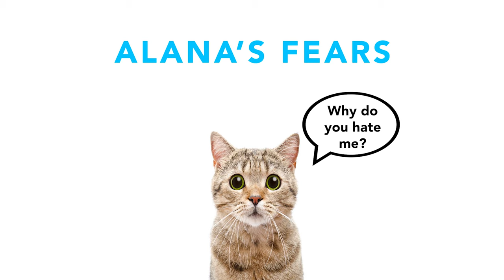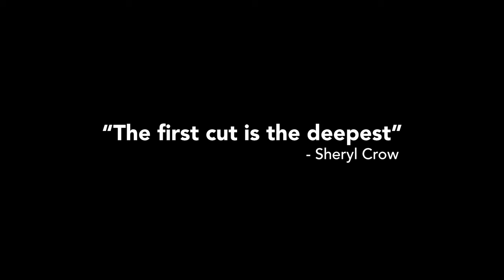YOU NEED TO VISIT SICILY *THE MOST BEAUTIFUL PART OF OF ITALY?!*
We hopped on a plane and ended up in Sicily. What happened...a lot! What did we end up falling in love with? Well you have to watch and see...This stop...Sicily..still dreaming of those cannoli..

 Hi Everyone! Welcome to our world!

Our videos come out every Wednesday at 1pm EST!

Don’t forget to tag us if you stop by any of our favourite spots!

New YouTubers here! Today we visit Sicily in Italy! Sicily is a hidden gem and one of the most beautiful places in the world! We love exploring Italy and exploring Sicily was an amazing trip! This is our first vlog and our first travel vlog and we could not have picked a more beautiful and fun place! You can’t really go wrong with a summer in Italy and our summer in Sicily was beyond amazing. Stay tuned for how to get to Sicily, what to do in Sicily, our travel hacks, top 10 Sicily attractions, where to go for food in Sicily, how to tour Sicily, where to go to taste the best wine in Sicily (In Sicily wine in SO different and so good)….
Many people ask “is Sicily expensive?!”- it can be whatever you want it to be! You can get street food in Sicily that is some of the best food you have ever had or go for Michelin Star restaurant in Sicily and have the best food ever! We will show you where you can get the best cannoli in Sicily which may be the best Cannoli in the world.. seriously!
You can expect lots of Sicily food porn!

New to our channel? Start with this video: WELCOME TO OUR WORLD- GET TO KNOW US